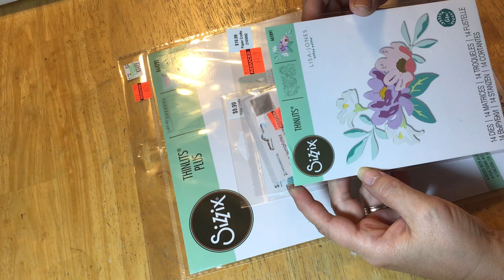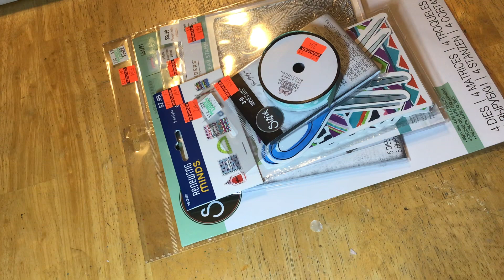Hobby Lobby clearance dies